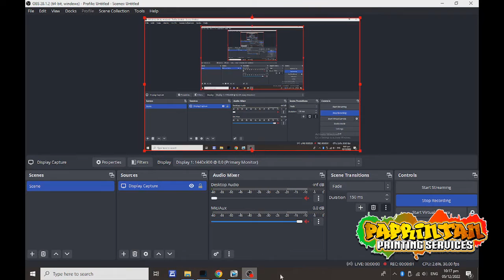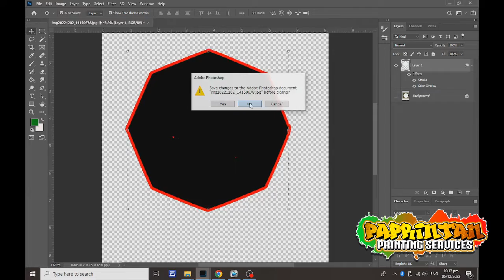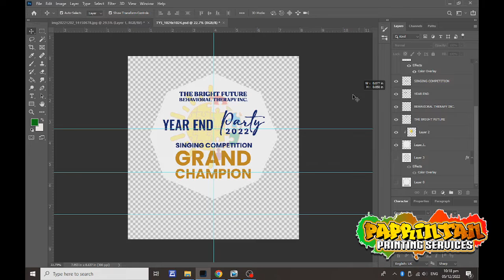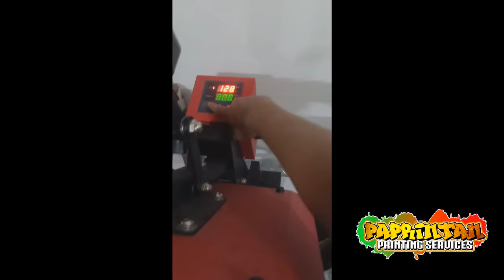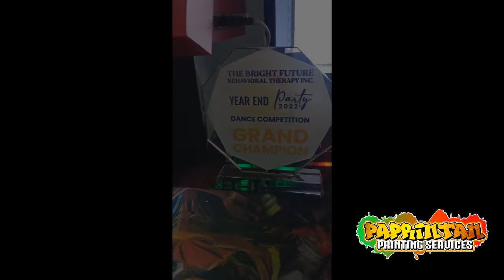HOW TO MAKE GLASS CRYSTAL PLAQUE (SUBLIMATION) TAGALOG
Using 15 x 15 HEATPRESS, Sublimation Paper,  Foam, you can make a very awesome Recognition Glass Plaque..

This is my own experience in printing, in not an expert but we can be better..

PAPRINTAN PRINTING SERVICES